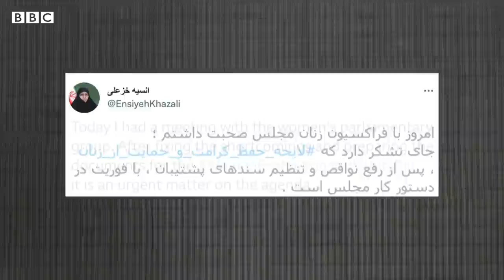Iran Teacher: ‘‘గర్భవతినని కూడా చూడకుండా ఒంటిపై వేడి నీళ్లు పోసి హింసించాడు’’ | BBC Telugu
ఆమె ఒక టీచర్.. భర్త వేధింపులు తాళలేక ఇల్లు వదిలి పారిపోయింది. పెళ్లయ్యాక చిన్న చిన్న కారణాలకు తీవ్రంగా హింసించిన ఆమె భర్త, ఇప్పుడు వచ్చి ఆమెను చంపేస్తానని బెదిరిస్తున్నాడు.